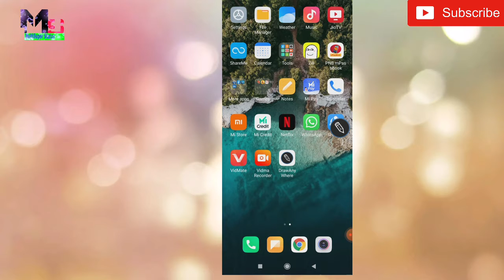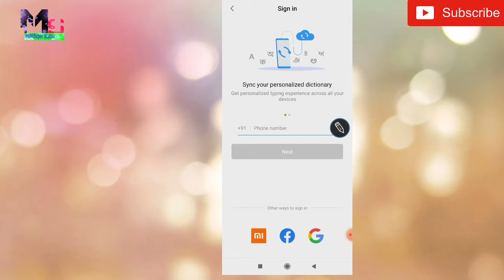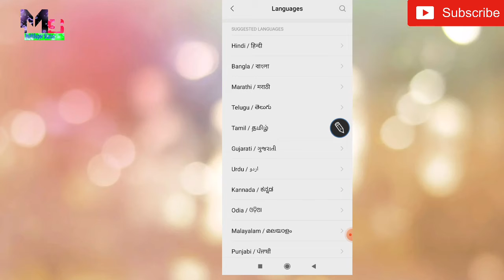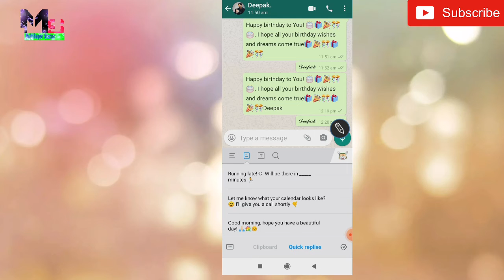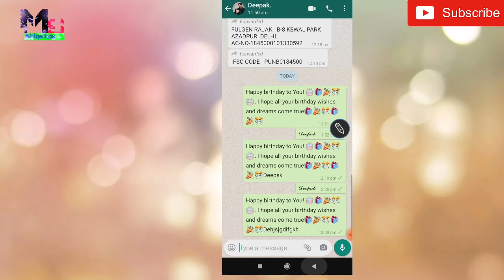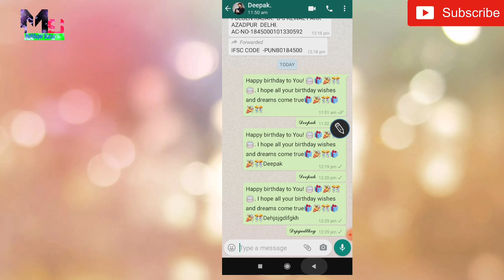What'sApp Update New version| What'sApp Update Full new version video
Hello Friends

👉Comments

    ( MultiSuper Status)